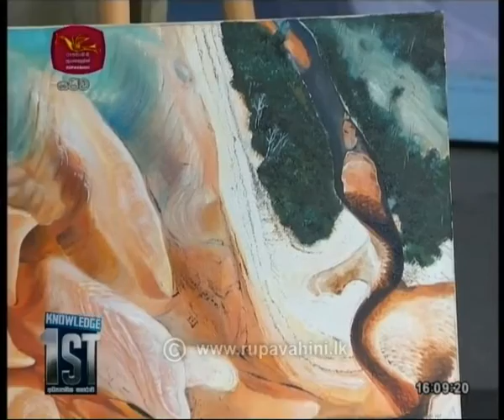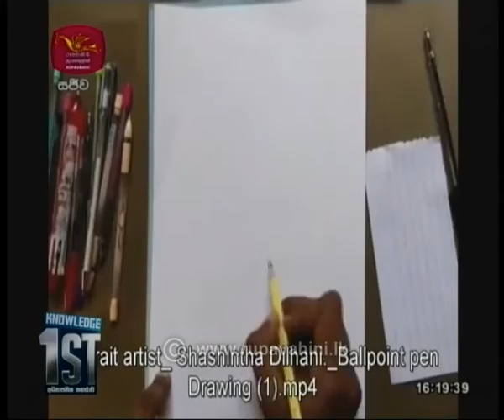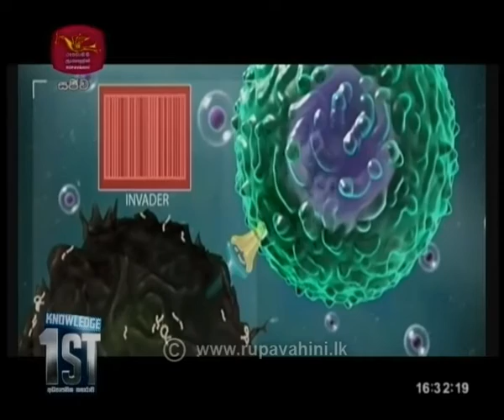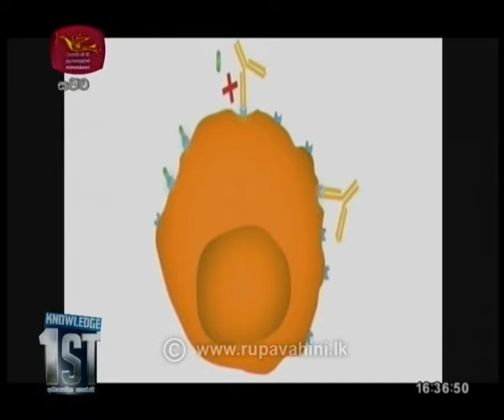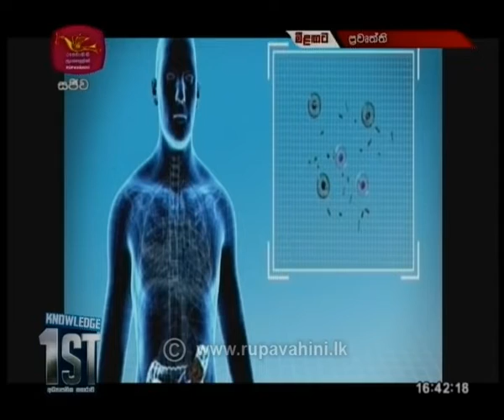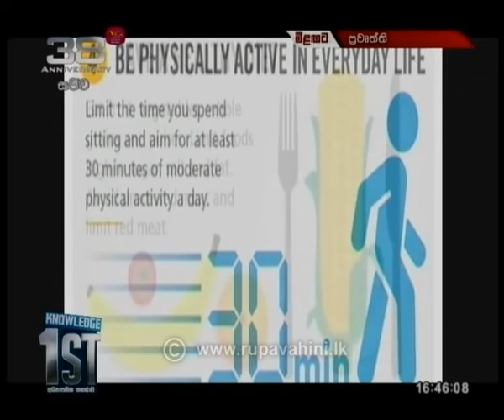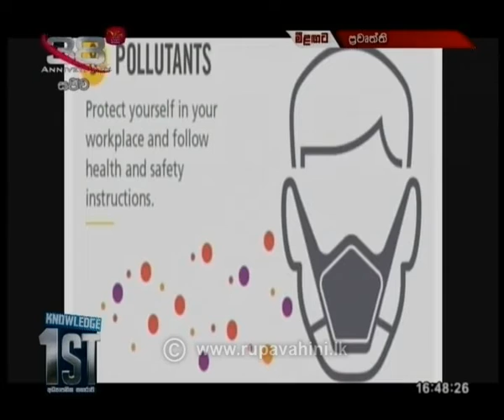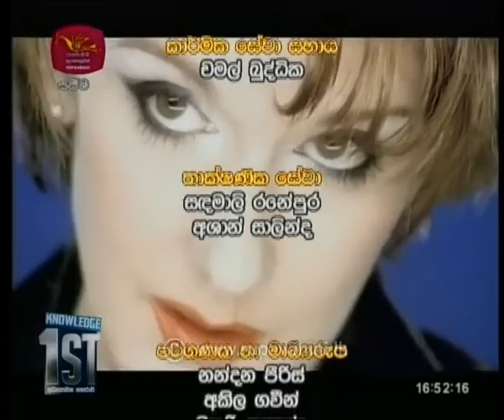Monday knowledge 1st | 10-02-2020 |Rupavahini